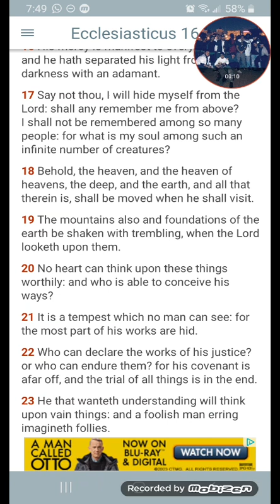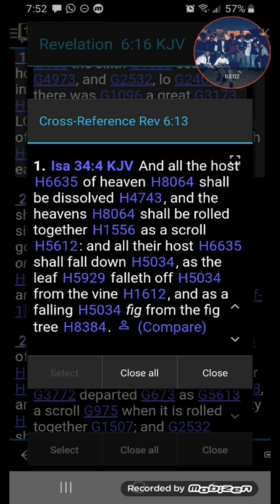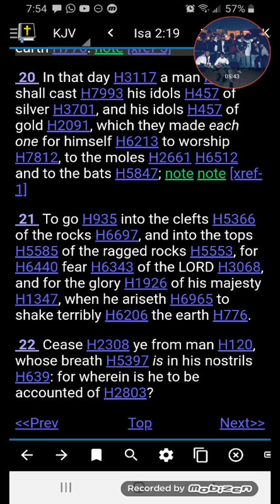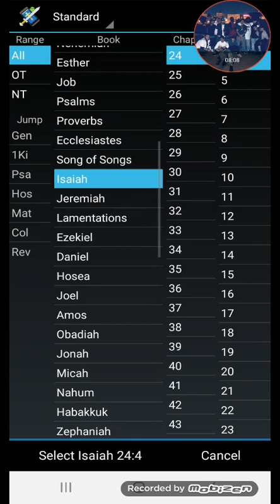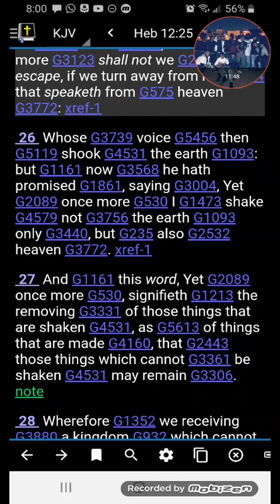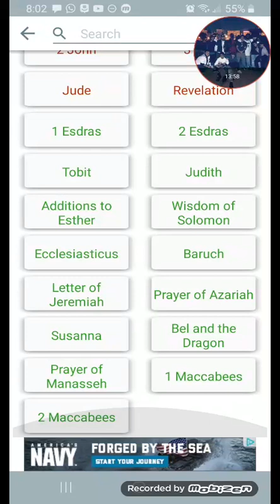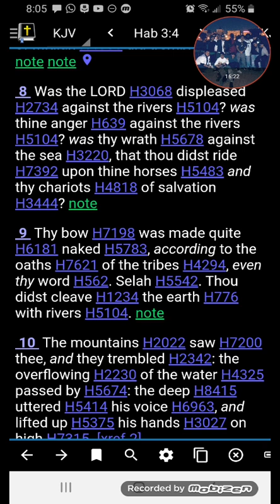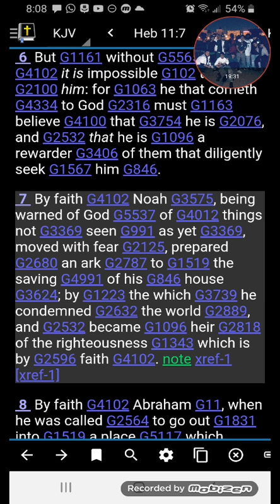When He Rise To Shake Terribly The Earth!!!